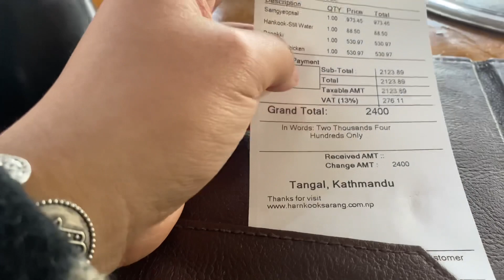“Trying out korean food for the first time”||Day to be remembered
Hi everyone!! What's up??
Here i am back with another food vlog and this is one of the most famous place to have korean cuisine...This is my first experience and here you can see my reaction...Service and Ambience is good but the food was okay for me..i hope you guys will enjoy watching my video😊😊

I don’t own any music used throughout the video

About me
I am Amishi pandey from Nepal. I am 21 years old and student of Hospitality Management and i am here for body positivity...